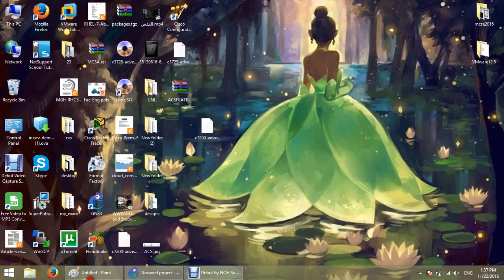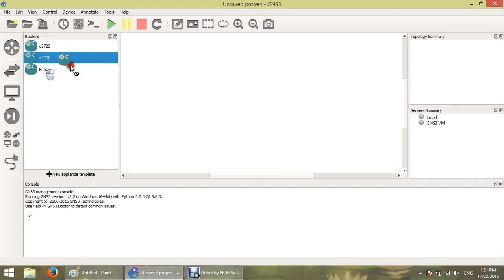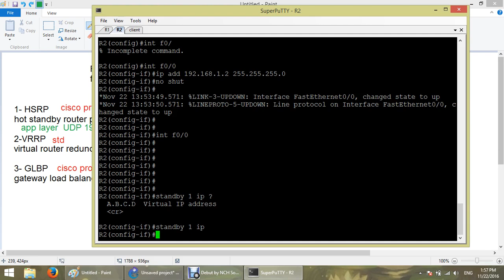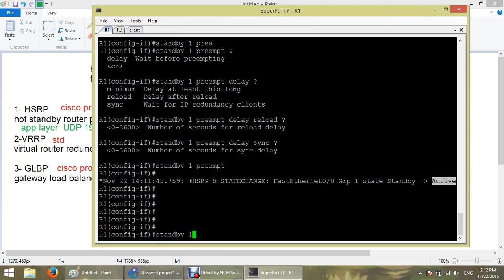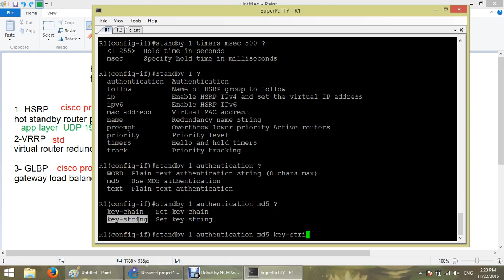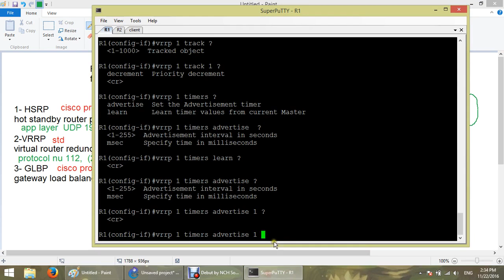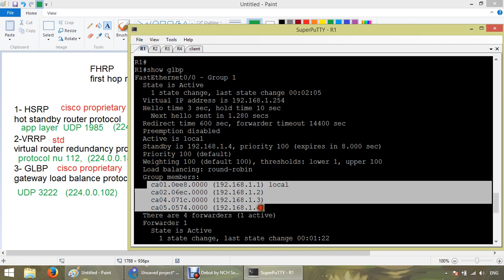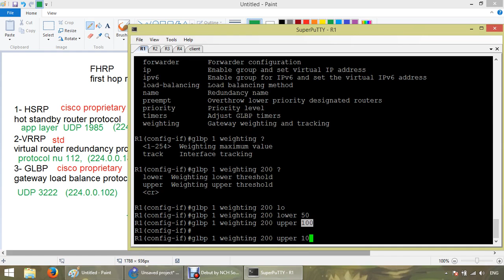57 56 FHRP